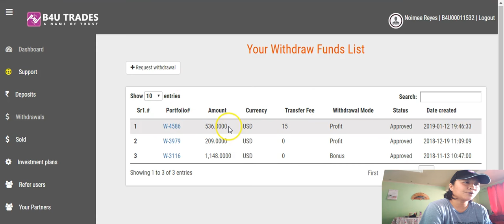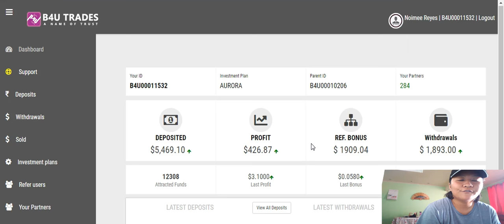B4U TRADES - PROFIT & POWER - HOW???